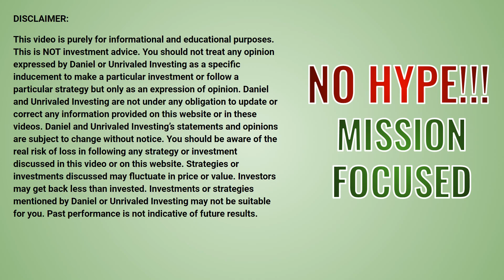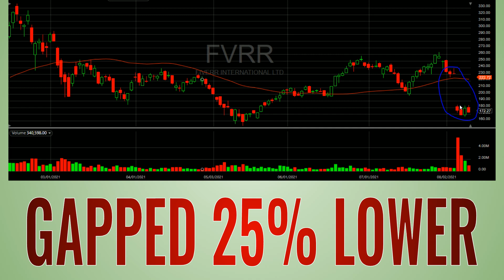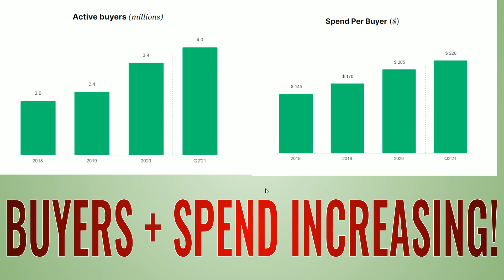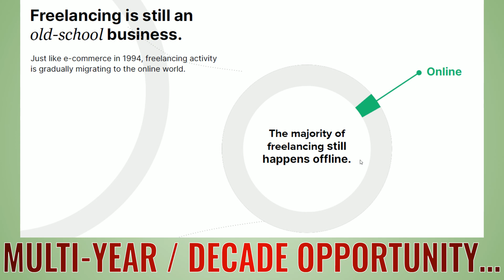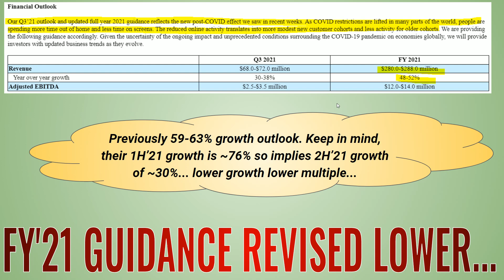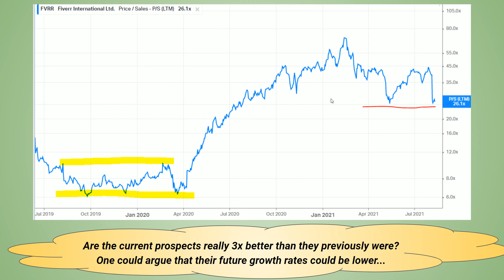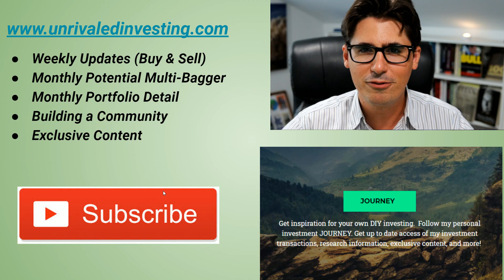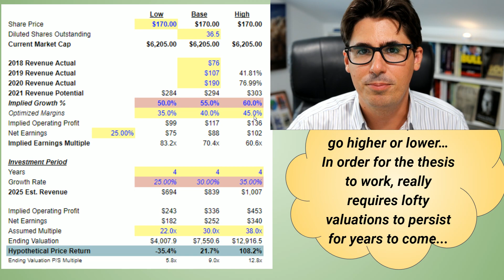Fiverr Stock (FVRR Stock Analysis) - Bargain Growth Stock? Stocks to buy now?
Fiverr stock is growing 50%+ and is down 30% in just the last week. Time to BUY Fiverr (FVRR Stock)!